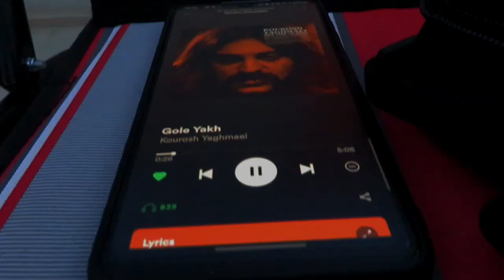Gole yakh in My Way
song : Kourosh Yaghmaei - Gole Yakh video shooted by : me